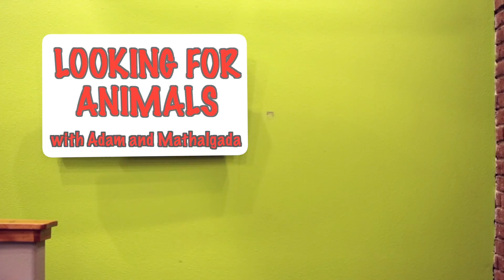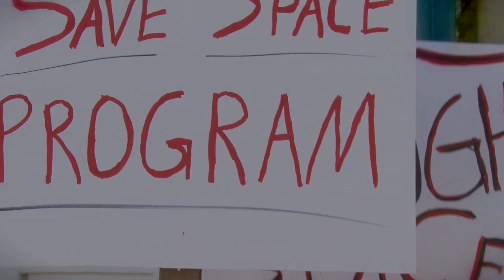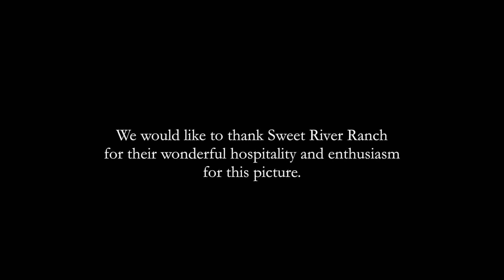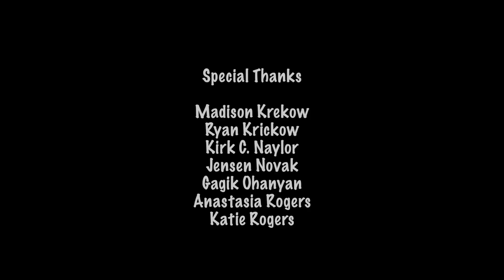Looking For Animals: Episode 1 - Goats and Friendship (HD and George Lucas Approved)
Digitally restored to full high definition quality, see "Looking For Animals: Episode 1 - Goats and Friendship" as it has never been seen before. Including additional re-edits that George Lucas would highly approve!